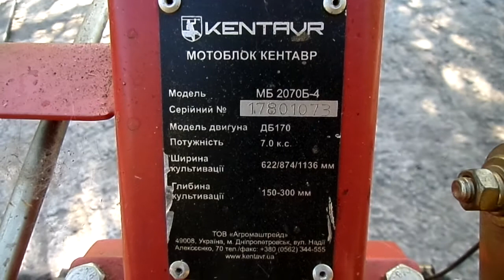Обзор мотоблока кентавр МБ-2070б- 4